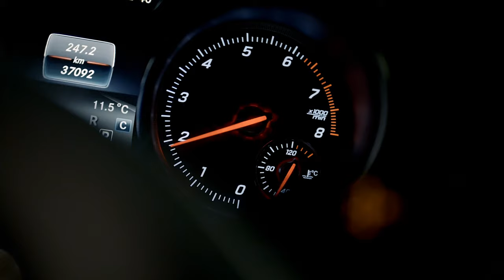MERCEDES-BENZ | SPEED | SPEC AD | SONY A7SIII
Took this little beast out to a forest.
What an exiting experience - my absolute favorite piece as a filmmaker so far!

If you like this video, please make sure to SMASH the like-button.

Song: „Chaos at the Spaceship“ by Out of Flux (licensed

Shot in 4K 4:2:0 8Bit XAVCS SLOG3
Camera: @sonyalpha A7SIII | @sonyprofilmmaking @sony.deutschland
Lens: Sony FE 50mm F1.2 G Master
Gimble: DJI RS2